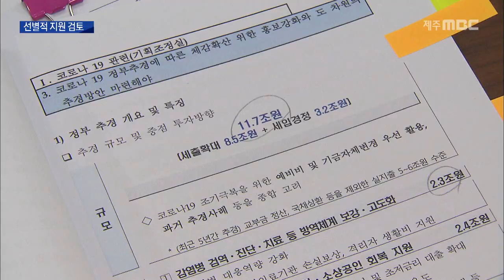'선별적 지원' 재난기본 소득 고심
◀ＡＮＣ▶

 코로나19 사태에
경제가 휘청이면서,
재난 기본소득 도입에 대한
논의가 활발한데요.

 제주도의회가
침체에 빠진 지역 경제에
활력을 불어넣기 위해,
재난기본소득과 추경 예산을
제주도에 검토하라고 주문한 가운데,
제주도는
선별적 지원에 무게를 두는 분위기입니다.

 오승철 기자가 보도합니다.

           ◀ＥＮＤ▶
           ◀ＶＣＲ▶

 전북 전주시는
코로나19 사태로 어려움이 커진
실업자와 비정규직 등 5만여 명에게
각각 52만 원 씩
재난기본소득을 지급하기로 했습니다.

 감염병 여파에 경기가 얼어붙자
전국적으로 논의가 활발해진 재난기본소득을
제주에서도 검토해야 한다는 주문이
도의회에서 나왔습니다.

 ◀ＳＹＮ▶ 현길호 도의원(더불어민주당)
"재난기본소득 관련해서 말씀이 있었는데 적극적인 검토를 주문한바 있는데 이에 대한 도의 입장은 어떠신지?"

 제주도는
도입 필요성에는 공감한다면서도,
재원이 한정된 만큼
선별적으로 지원하는 방안을
검토 중이라고 답했습니다.

◀ＳＹＮ▶ 현대성 제주도 기획조정실장
"무조건적으로 반대 급부없이 지원해 준다는
그런 취지가 있는 것이기 때문에 누구한테,
어떤 대상으로 할 건지에 대해서 내부적으로
검토 중에 있습니다."

 문제는 재원,

 제주도의 구상대로
대상을 한정한다 해도
예산 조달이 쉽지 않기 때문입니다.

◀ＳＹＮ▶ 김황국 도의원(미래통합당)
"재난기본소득 취지는 아주 좋습니다.
하려고 하면 재원이 있어야 돼요.
빚을 질 겁니까, 아니면 자체 가용재원으로
할 겁니까?"

"꼭 지급해야 한다면 이게 도민들한테 지급되는부분이고 부채를 질 수밖에 없는 상황입니다."

 침체된 경제를 살리려면
추경 편성을 늦출 수 없다는
지적도 나왔습니다.

 ◀ＳＹＮ▶강철남 도의원(더불어민주당)
"방역 다 끝나고 추경해서 경제살리기,
물론 중요하지만 같이 가야됩니다. 불안감도
해소해야되고 지금 현장에 있는 분들이,
기업이 느끼는 체감경기는 (최악입니다)."

 제주도는
정부 추경에 따라
국비 지원규모가 확정된 만큼
지방채 발행을 전제로
2천700억 원 정도의 추경예산안을
검토하고 있다고 밝혔습니다.

 MBC 뉴스 오승철입니다.